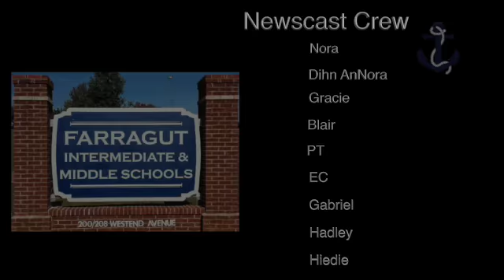51 FMS Newscast 11 16 22 SD 480p